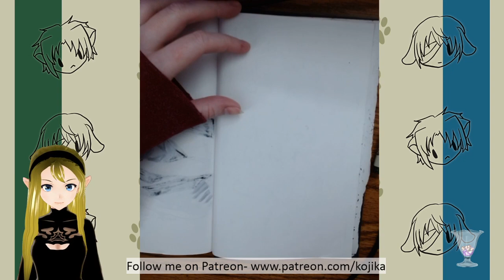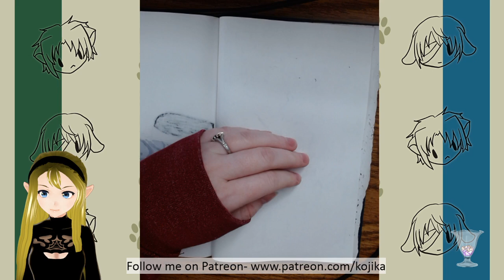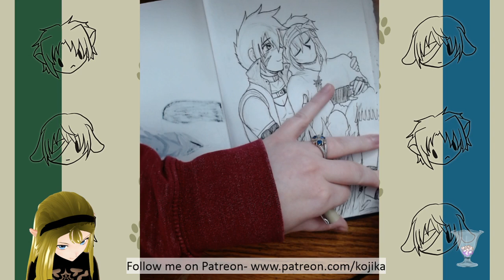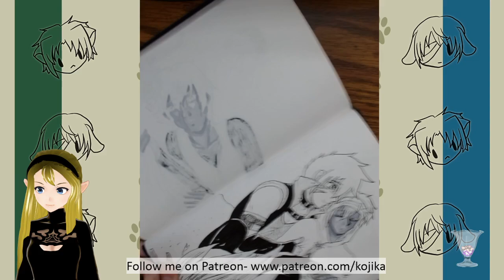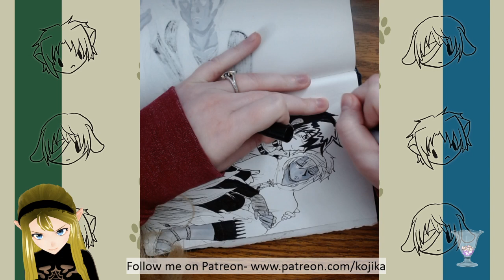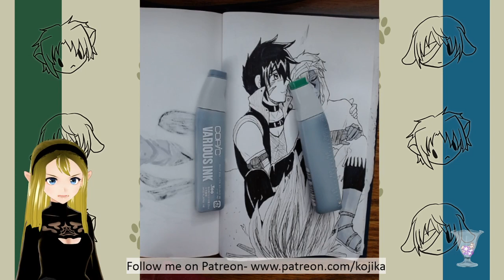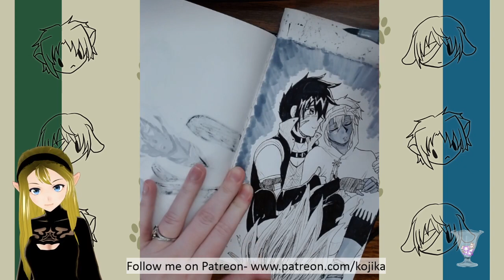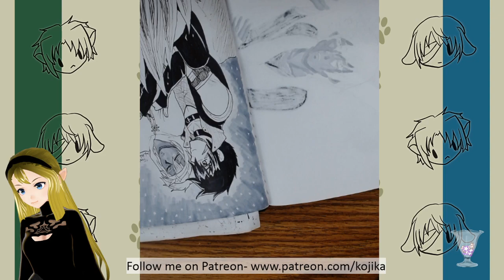Drawlloween Day 26 2020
Livestream of Drawlloween Day 26, today was Firelight. Featuring Radulf and Tural

Using a custom prompt. Theme is "Desert Tracer."